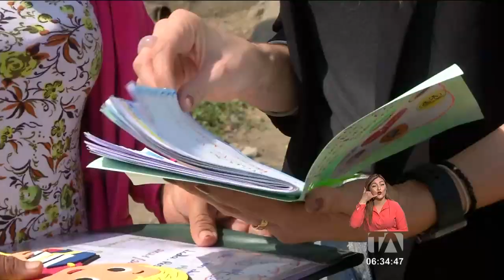35 unidades educativas de la Zona 8 presentan falencias